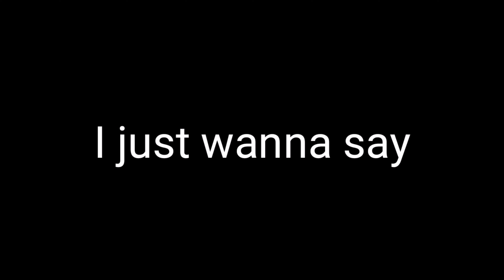Imoof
Hi imoof